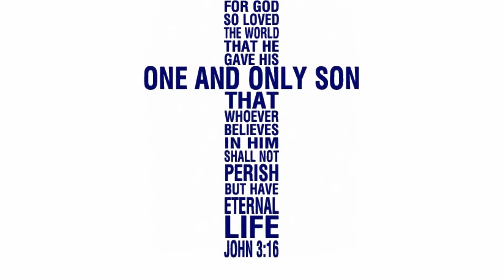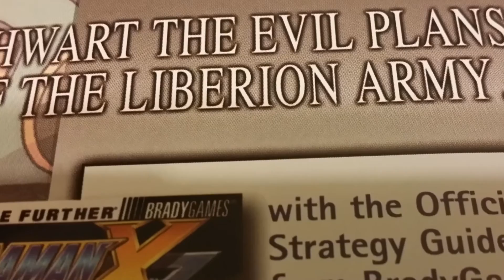The Inspiration of Bomberman 64 The Second Attack - Characters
On this episode of Crazy Connections, learn where Hudson found inspiration for the Astral Knights and Lilith and Rukifellth... and how this game could be the blasphemous work of the Devil?  This is going to be a long analysis.